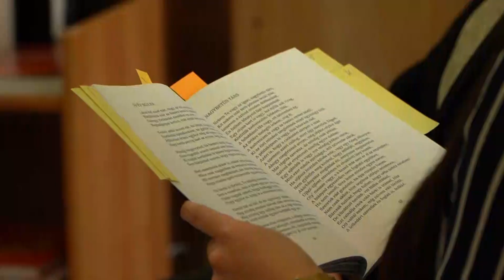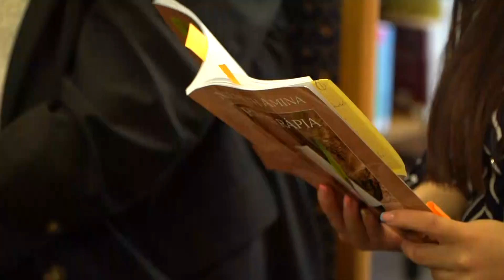A Költészet napja alkalmából Németh Amina helyi író tartott előadást a Városi könyvtárban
Németh Amina, helyi író tartott előadást április 11-én a Költészet napja alkalmából a Petőfi Sándor Városi Könyvtárban. Az eseményen résztvevők a fiatal író Rímterápia című kötetét ismerhették meg közelebbről.